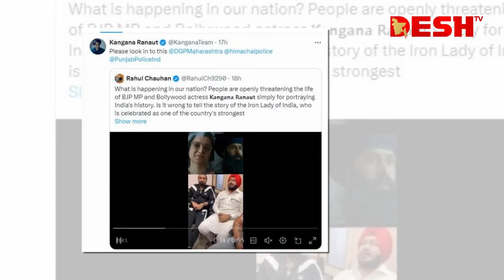‘এমার্জেন্সি’র মুক্তির আগে কঙ্গনার মাথা কাটার হুমকি! | Kangana Ranaut | Desh TV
42, Shaheed Sangbadik Selina Parveen Sarak, Malibag 1217 Dhaka, Dhaka Division, Bangladesh